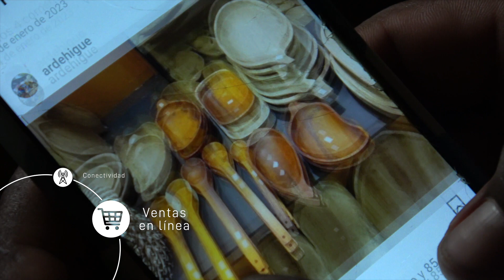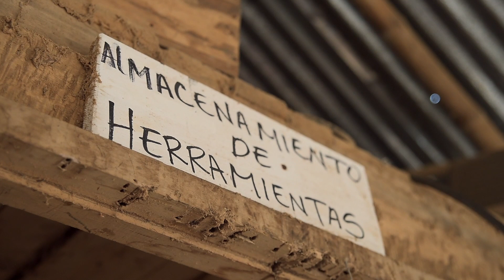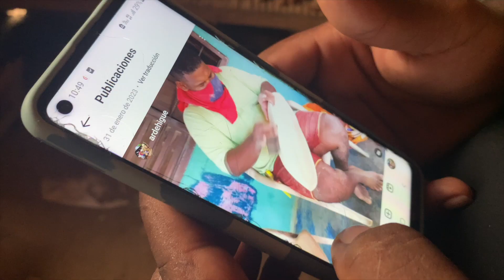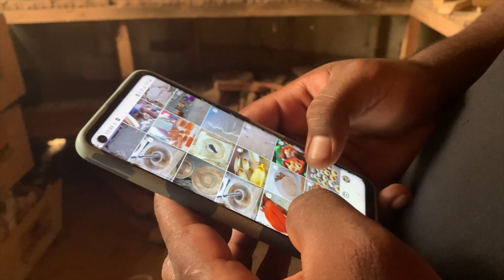En Higuerón, Sucre, un grupo de artesanos vende sus productos en línea por redes sociales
Tras la llegada de la conectividad al corregimiento de Higuerón, municipio de San Onofre, Sucre, la comunidad de artesanos potencia su vida a través del comercio electrónico.